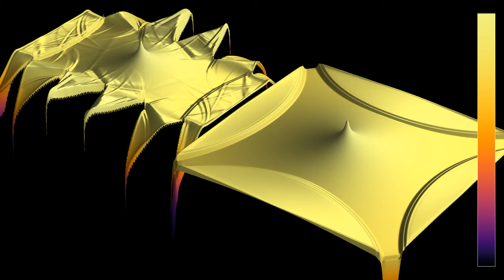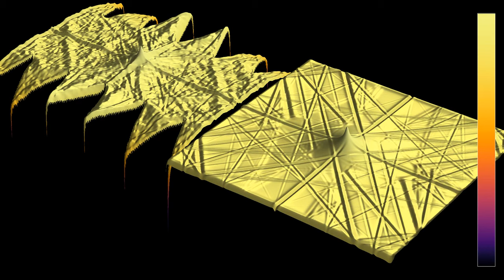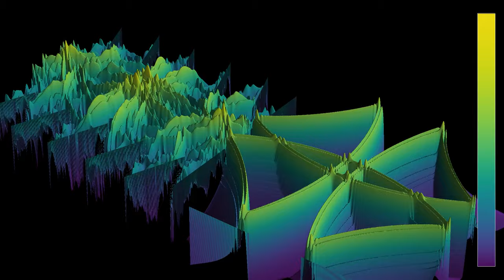Square rooms: Comparison of an anechoic chamber and a room with flat walls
This simulation compares wave propagation in an anechoic room (left, similar to the room shown in the video ) and in a rectangular room (right). The boundary conditions are here perfectly reflecting. One can see that the energy of the waves is much more evenly spread across the anechoic room than across the rectangular one. A forthcoming simulation will show what happens when the walls of the rooms absorb part of the energy.
Average energy (log scale): 0:00
Energy (log scale): 1:32
In the first part, both the z-coordinate and the color hue show the energy averaged from the beginning of the simulation up to the current time, on a logarithmic scale (which would be measured in decibels in the case of sound waves). In the second part, they show the instantaneous energy, also on a logarithmic scale.